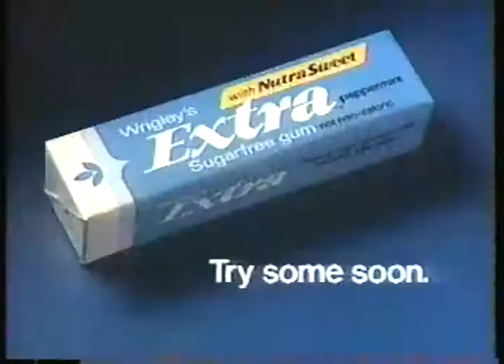TV Ads - 1984 - Sprite Soda + USA Olympic Boxer Tyrell Biggs For 7 Eleven Stores + Wrigley Extra Gum